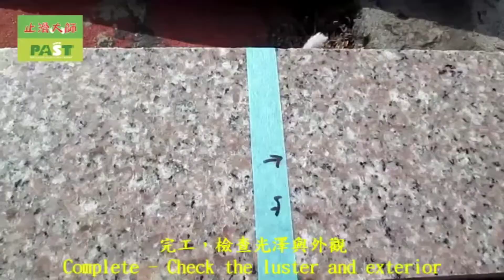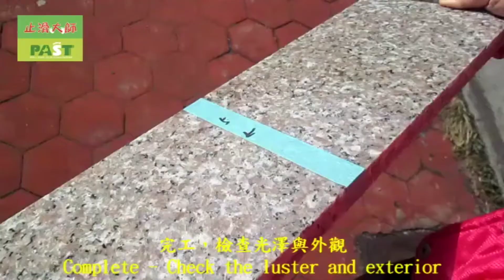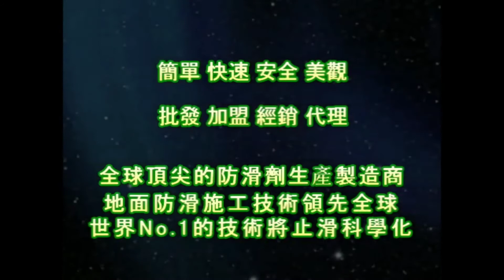1234 花崗石、拋光鏡面磚防滑施工介紹 影片